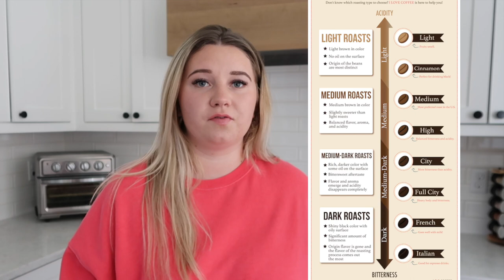EASY guide for Espresso Coffee Beans | My TOP 3 Coffee Roasters to Buy from | Easy beginners Guide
HEY EVERYONE, my name is Ellie & I'm hoping this guide to how I choose my coffee beans for My espresso machine at home. I hope this video is helpful to YOU if you are just beginning to make if your favorite beverages at home OR if you wanted to try something new, this video is for you also!
Simple guide

LINKS TO COFFEE BEANS MENTIONED:

Coava

Stumptown

Blackrock Coffee